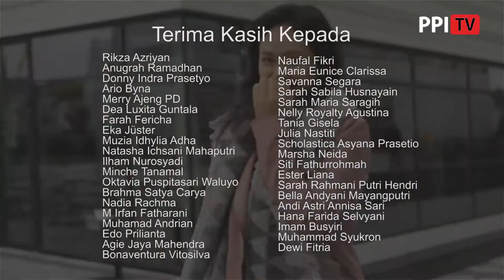[TOMAT] - Yura Yunita & Mamat Alkatiri, Resep Menjadi Bintang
PPI TV TOMAT atau Tokoh Masyarakat adalah sebuah program acara dari PPI TV yang menyajikan Exclusive Interview bersama tokoh - tokoh masyarakat baik yang berada di Indonesia maupun di seluruh dunia. Pada wawancara kali ini kami mendapatkan kesempatan untuk exclusive interview bersama penyanyi cantik Yura Yunita dan stand up comedian Mamat Alkatiri. Kita akan berbincang-bincang mengenai passion yang mereka tekuni dan berbagi tips jitu agar bisa semangat terus mengejar impian. Penasarankan? Yuk kita saksikan liputannya!